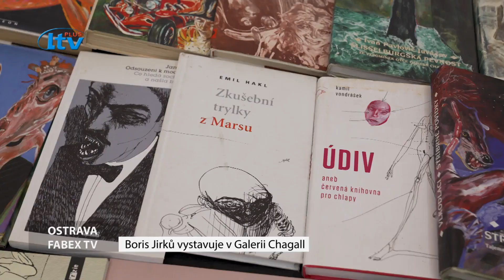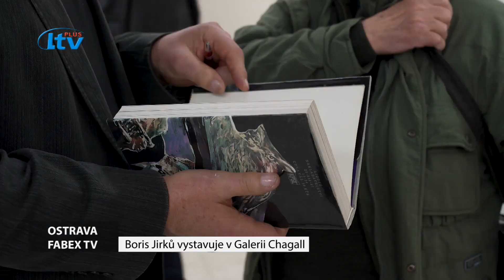Kultura MSK (15/2024)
Mobilní hospic Ondrášek oslavil muzikálem Jesus Christ Superstar v NDM 20 let své existence; Boris Jirků vystavuje v Galerii Chagall